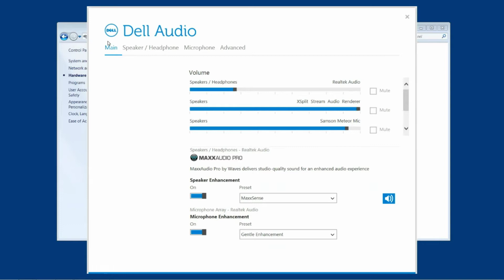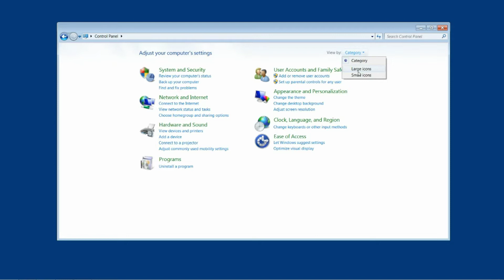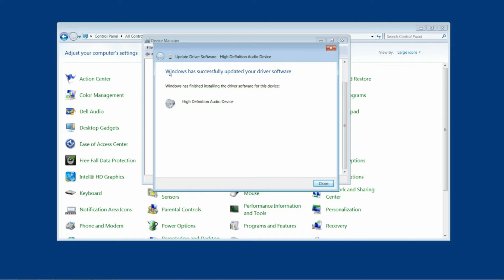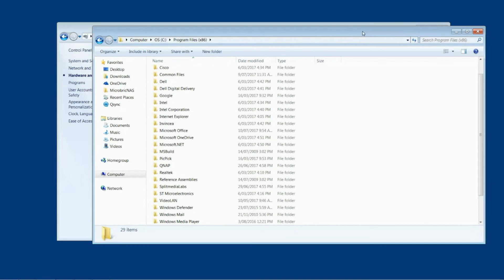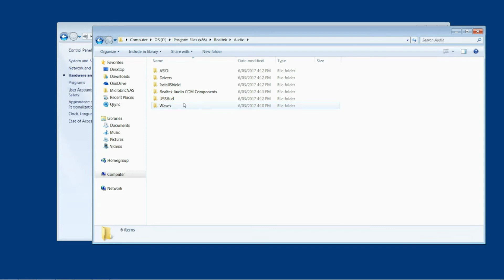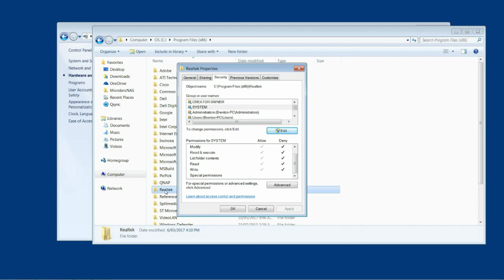Remove sound enhancements Dell advanced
This tutorial shows you how to turn off the sound enhancements on a Dell machine or any other computer with Dell Audio installed.

This is an advanced tutorial, please start with the Dell first steps video if you haven't already

This is necessary if you are unable to get your Edison to program.